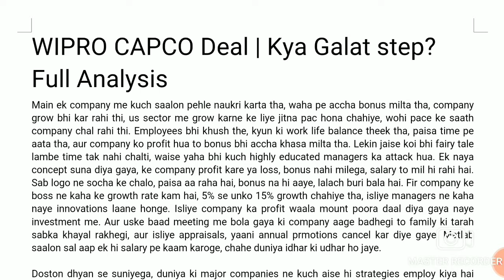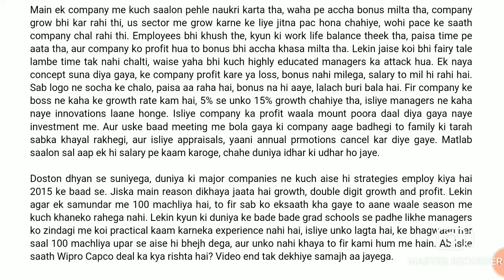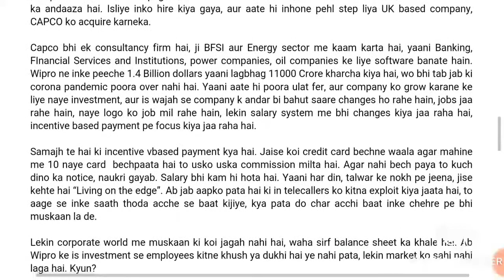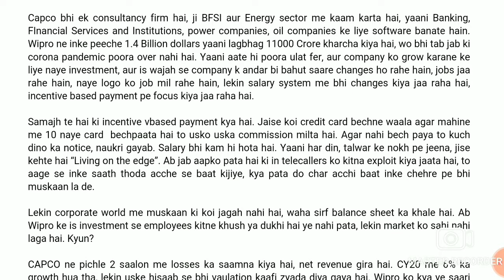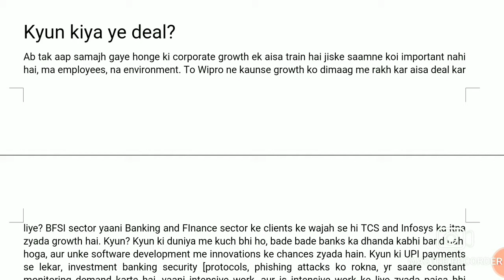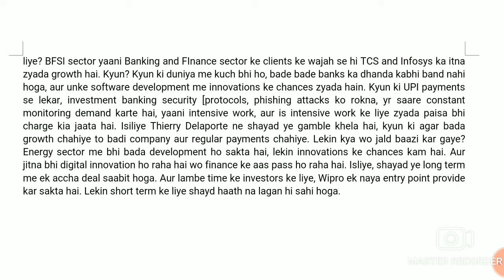WIPRO CAPCO Deal | Kya Galat step? Full Analysis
Main ek company me kuch saalon pehle naukri karta tha, waha pe accha bonus milta tha, company grow bhi kar rahi thi, us sector me grow karne ke liye jitna pac hona chahiye, wohi pace ke saath company chal rahi thi. Employees bhi khush the, kyun ki work life balance theek tha, paisa time pe aata tha, aur company ko profit hua to bonus bhi accha khasa milta tha. Lekin jaise koi bhi fairy tale lambe time tak nahi chalti, waise yaha bhi kuch highly educated managers ka attack hua. Ek naya concept suna diya gaya, ke company profit kare ya loss, bonus nahi milega, salary to mil hi rahi hai. Sab logo ne socha ke chalo, paisa aa raha hai, bonus na hi aaye, lalach buri bala hai. Fir company ke boss ne kaha ke growth rate kam hai, 5% se unko 15% growth chahiye tha, isliye managers ne kaha naye innovations laane honge. Isliye company ka profit waala mount poora daal diya gaya naye investment me. Aur uske baad meeting me bola gaya ki company aage badhegi to family ki tarah sabka khayal rakhegi, aur isliye appraisals, yaani annual prmotions cancel kar diye gaye. Matlab saalon sal aap ek hi salary pe kaam karoge, chahe duniya idhar ki udhar ho jaye.

Doston dhyan se suniyega, duniya ki major companies ne kuch aise hi strategies employ kiya hai 2015 ke baad se. Jiska main reason dikhaya jaata hai growth, double digit growth and profit. Lekin agar ek samundar me 100 machliya hai, to fir sab ko eksaath kha gaye to aane waale season me kuch khaneko rahega nahi. Lekin kyun ki duniya ke bade bade grad schools se padhe likhe managers ko zindagi me koi practical kaam karneka experience nahi hai, isliye unko lagta hai, ke bhagwaan har saal 100 machliya upar se aise hi bhejh dega, aur unko nahi khaya to fir kami hum me hain. Ab iske saath Wipro Capco deal ka kya rishta hai? Video end tak dekhiye samajh aa jayega.

RAHUL KAUSHIK